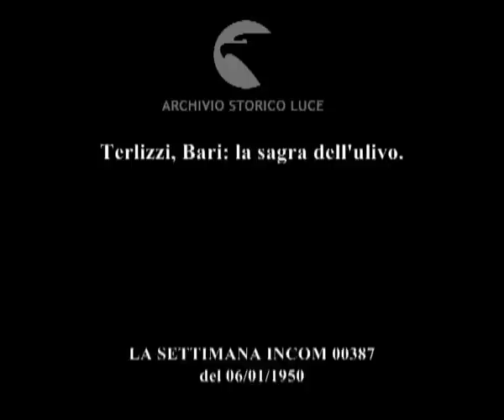Terlizzi, Bari: la sagra dell'ulivo.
Descrizione sequenze:uomini e donne raccolgono olive ; Terlizzi: corteo della sagra dell'ulivo ; donne in costumi tradizionali con ceste di olive ; oleificio: torchi macinano olive ; olio versato in un catino ed in una botola ;